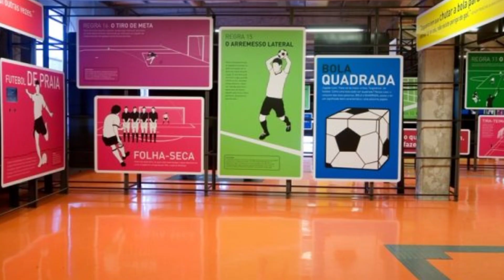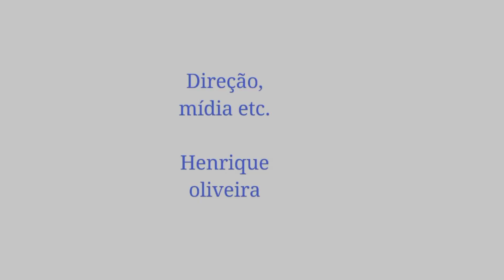Passeios com as crianças nas férias por até R$:100. | Programa bons investimentos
Bem vindos! Programa bons investimentos